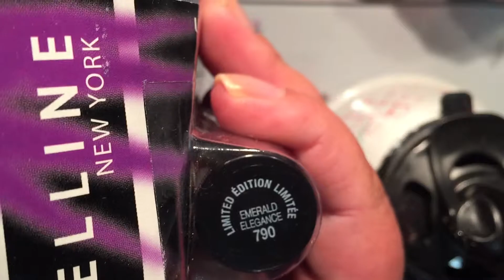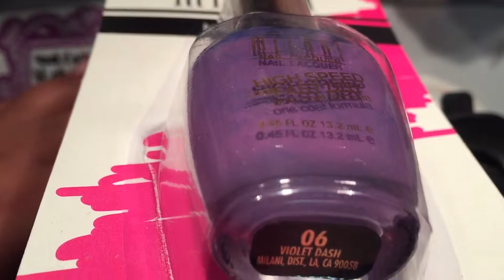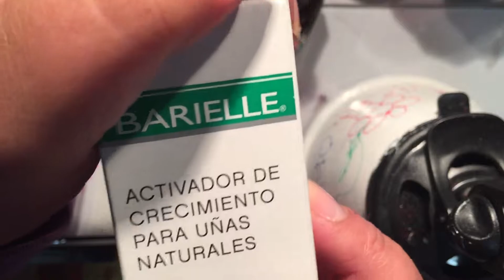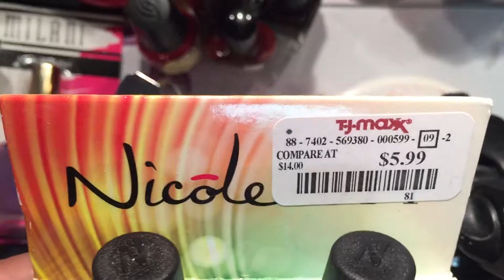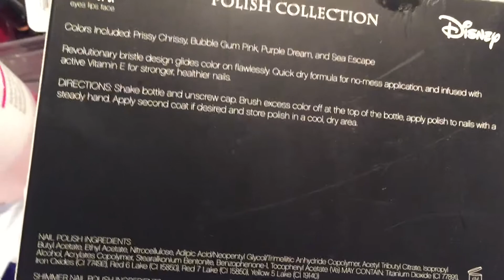Compras variadas en dólar trece t-j-maxx marshalls y mas